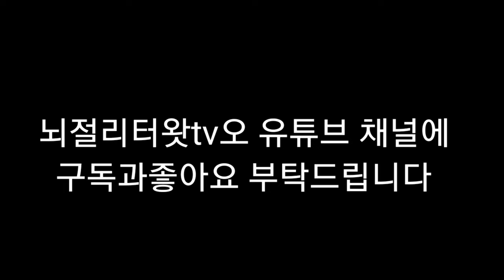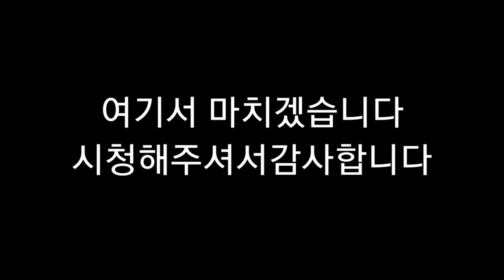뇌병변유튜버가 계단을 오르 도전3탄